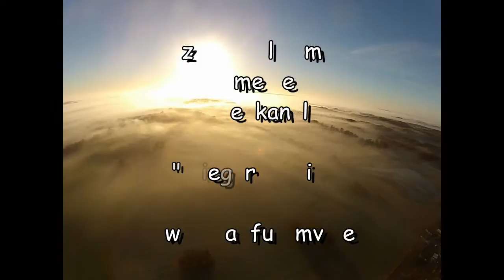Remplin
Remplin Mecklenburg-Vorpommern "Linne`-Park" mit der ältesten Sternwarte in Mecklenburg-Vorpommern.